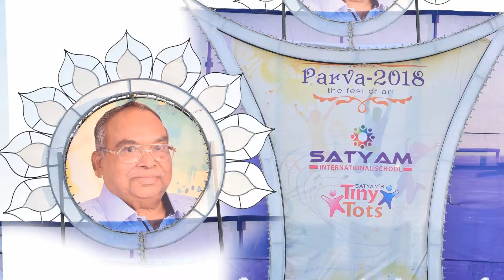Give me some Sun shineconcert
Satyam International School (CBSE), Ballari - Celebration of Parva -2018 (Annual Day)